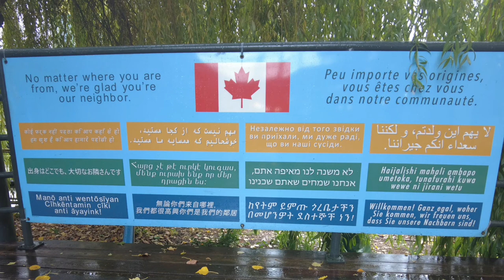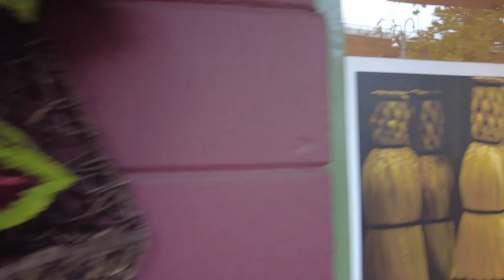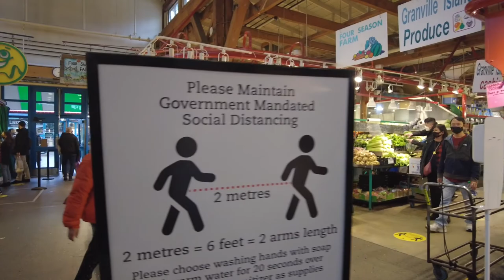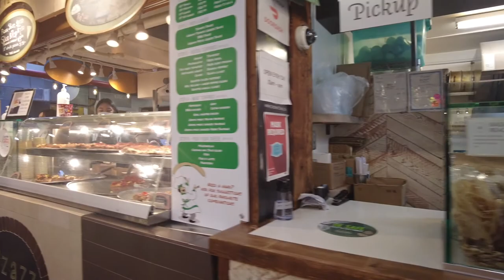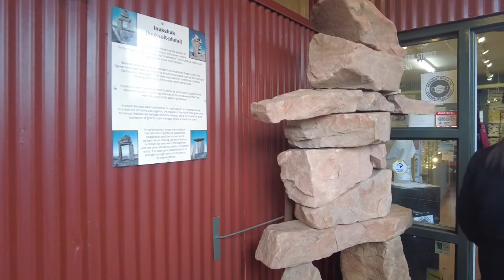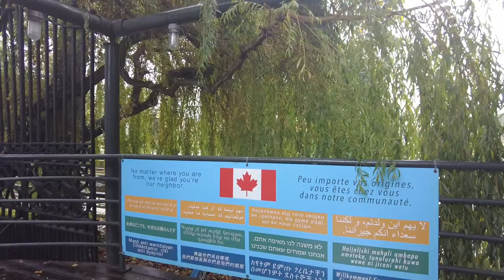Vankuverdə ən məşhur turistik yer Granville_adası Kanada Behnam və Nərgis Azərbaycan Vlog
Granville adası Vankuverdəki ən məşhur turistik yerdir